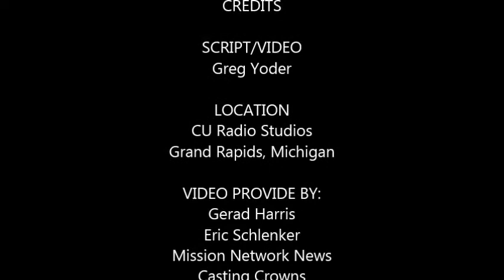We have work to do. Let's do it.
Mission Network News exists to help Christians understand our need to do something -- anything -- to tell people about the best news ever told. Help MNN do that and get the newest Casting Crowns CD Thrive as a thank-you gift.